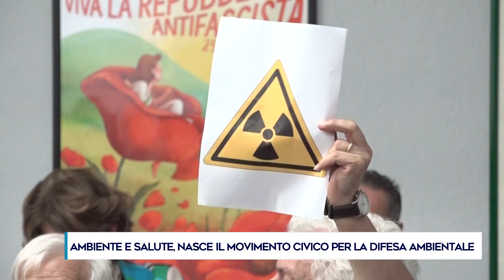AMBIENTE E SALUTE, NASCE IL MOVIMENTO CIVICO PER LA DIFESA AMBIENTALE